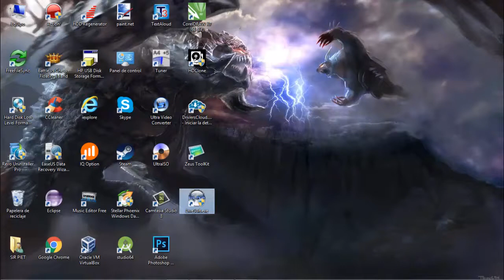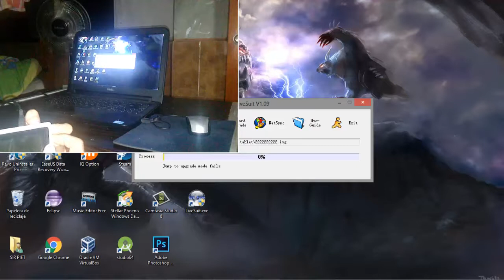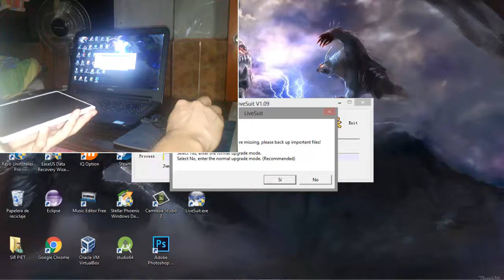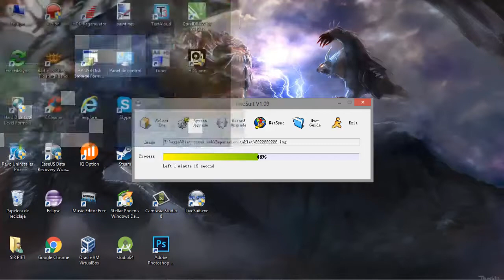Como usar LiveSuit [Bien Explicado]